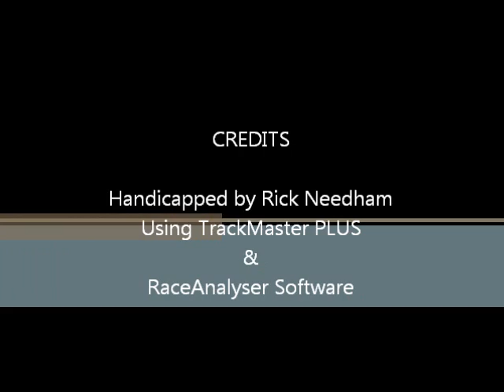Race #3 - Penn National - 10/3/2012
Race #3 - Penn National Race Course - Wednesday October 3, 2012 + bonus longshots